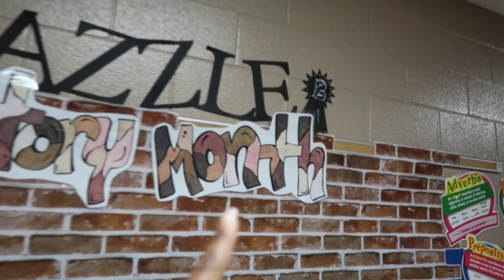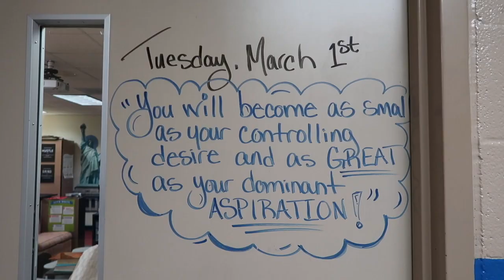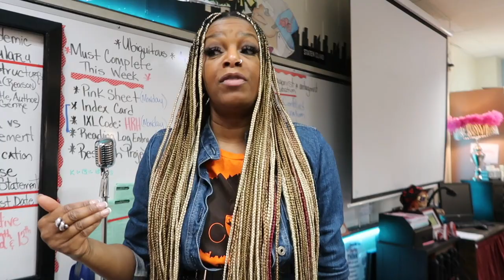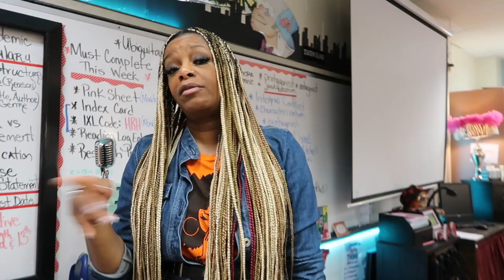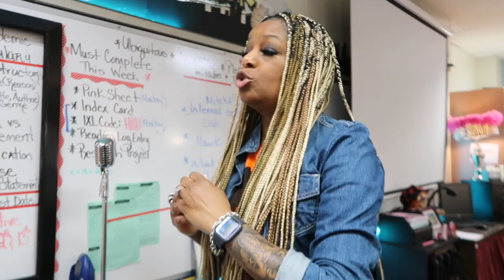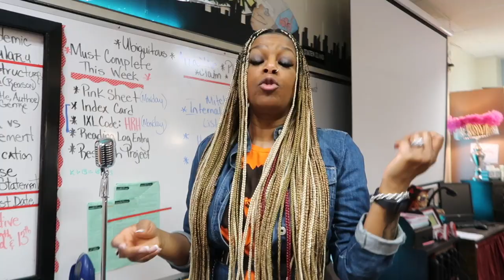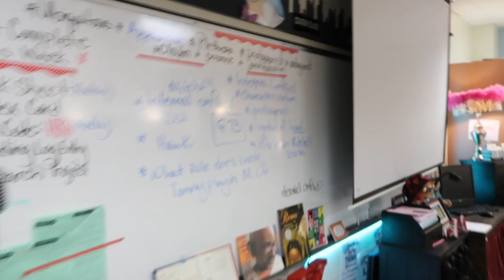TEACHER RECEIVES THE WORST REVIEW EVER IN HER TEACHING CAREER - SHOULD SHE BE FIRED?!